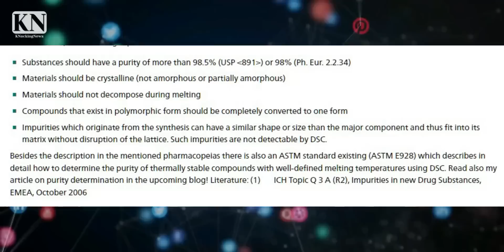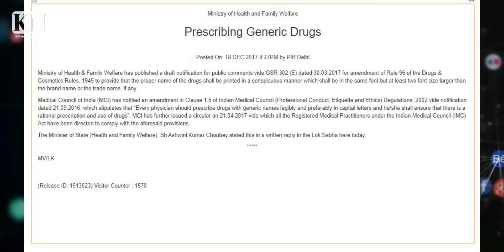Generic or Branded कौन सी दवा सही, कानून क्या कहता है, डाक्टर की क्या है जिम्मेदारी?